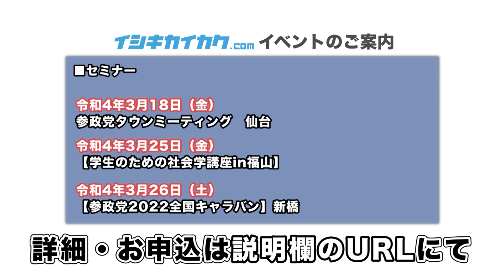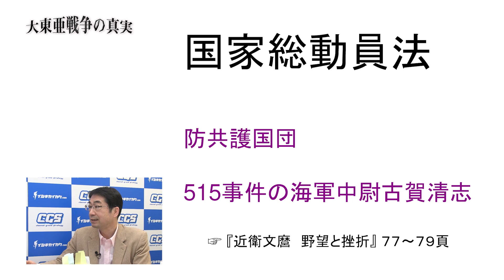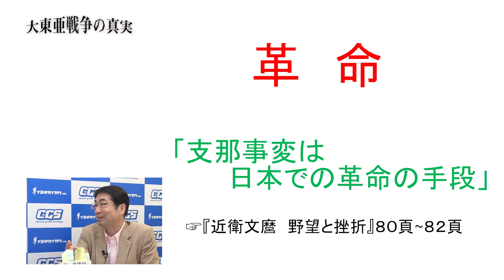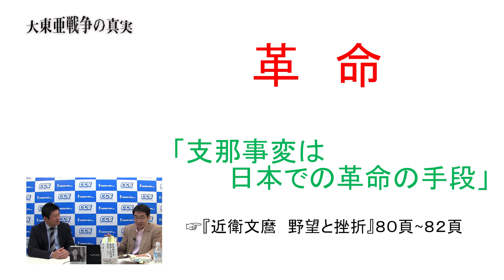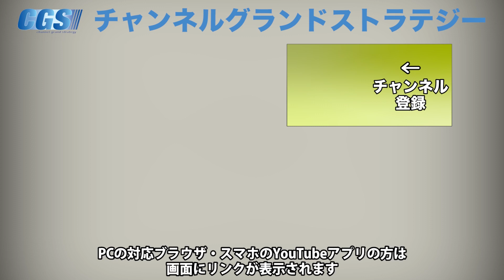チャップリンが暗殺リストに！？日本を丸ごと作り替える計画とは…【CGS 林千勝 大東亜戦争の真実 第46回】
「大東亜戦争の真実」、講師は歴史研究家の林千勝さんです！
1932年、武装した海軍の青年将校たちが内閣総理大臣官邸に乱入し、
内閣総理大臣である犬養毅を暗殺した515事件…
その背景や裏で動いていた人物についてお話ししていただきます。
また「支那事変は日本での革命の手段」とはどういった意味か、
さらに詳しく深掘りしていきます。

■イベント

令和4年2月23日(祝・水)【子どもがいきいきする本当の学校と教育 講演会】

令和4年2月26日（土）【参政党2022全国キャラバン】大阪

令和4年2月27日（日）【参政党2022全国キャラバン】神戸

令和4年3月5日（土）【参政党2022全国キャラバン】福岡

令和4年3月6日（日）【参政党2022全国キャラバン】熊本

令和4年3月16日（水）【日本のメディアが報じない アメリカの真実】

令和4年3月18日（金）参政党タウンミーティング　仙台

令和4年3月25日（金）【学生のための社会学講座in福山】

令和4年3月26日（土）【参政党2022全国キャラバン】新橋